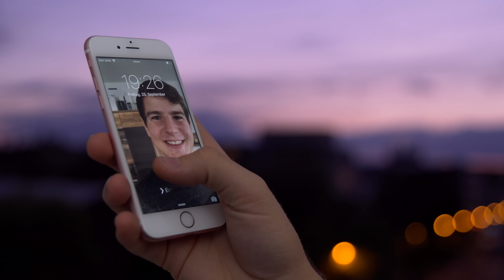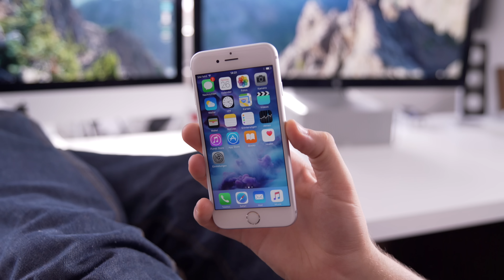iPhone 6S Farbvergleich: Welches Modell ist das schönste? - felixba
In diesem Video vergleiche ich alle Farben des neuen Apple iPhone 6S, um herauszufinden, welche die schönste ist. Viel Spaß!

iPhone 6S bei Amazon